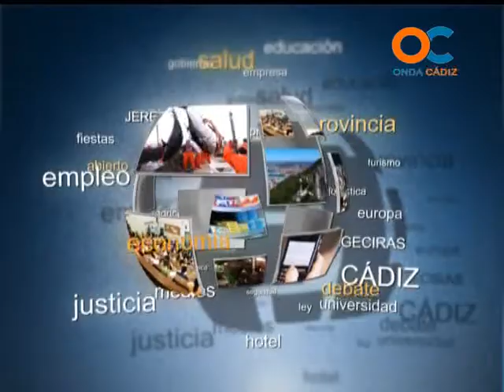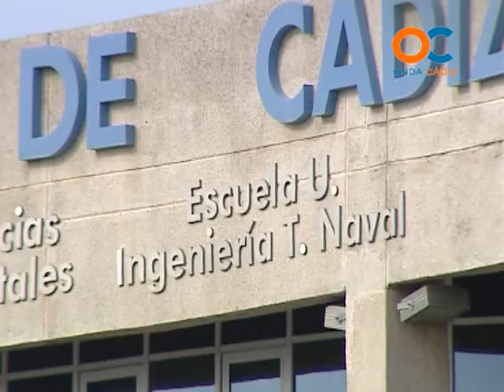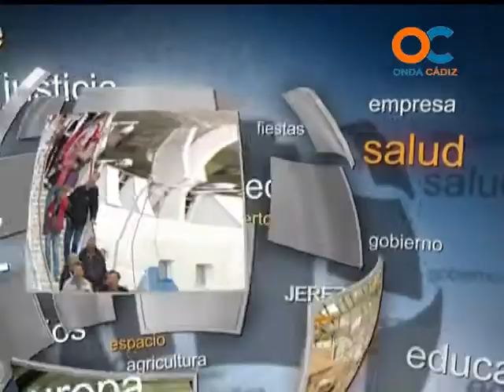ESPACIO ABIERTO 25-04-13 2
Fernando Sicre, Javier Fernández, Alberto Matilla , Francisco Trujillo , Reindus , Platoforma logística, Bahía Competitiva, Agencia Idea .
  DEBATE , TERTULIA , ACTUALIDAD POLÍTICA , ECONOMÍA , PROVINCIA DE CÁDIZ , OPINIÓN E INFORMACIÓN